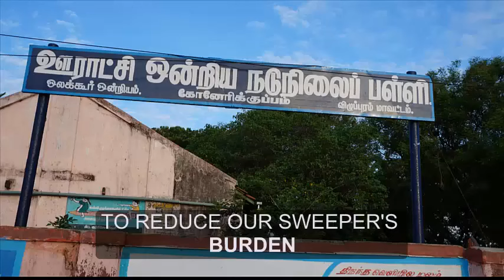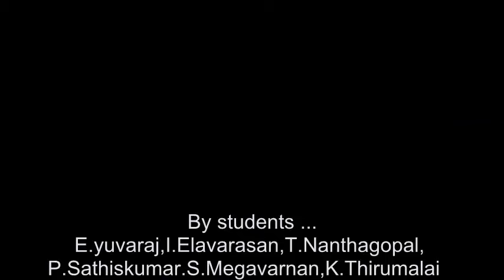TO REDUCE OUR SWEEPER'S BURDEN